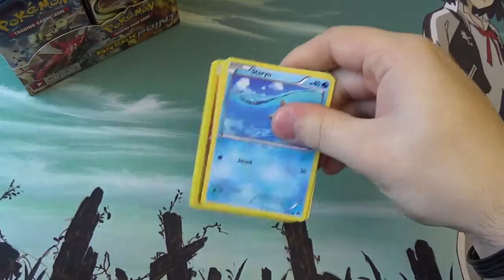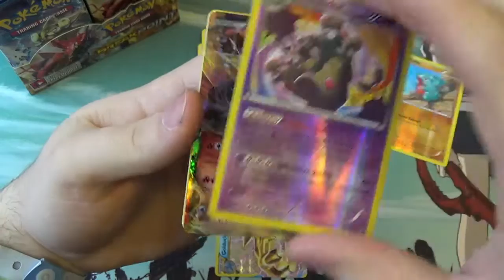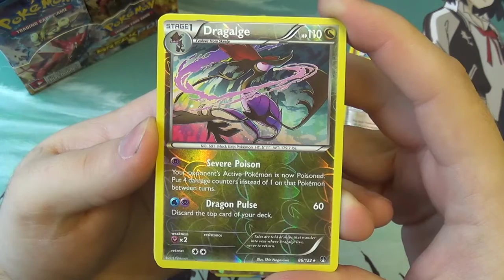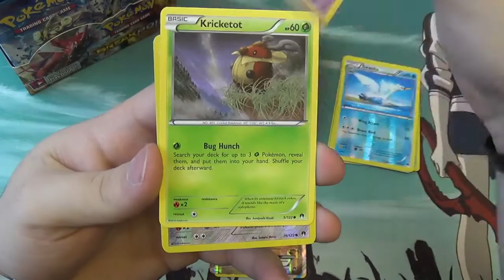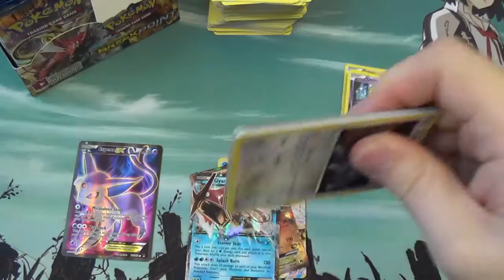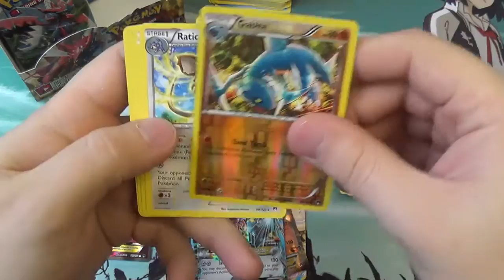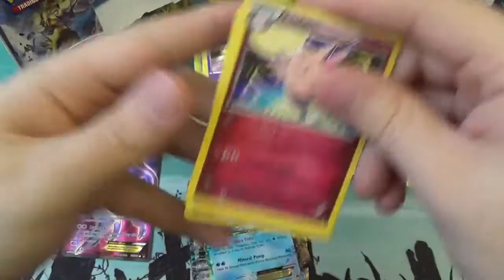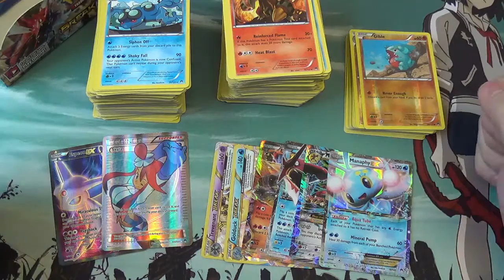Pokemon BREAKpoint Booster Unboxing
Big Orbit's Simon unboxes and discusses the cards in the new BREAKpoint set for Pokemon - Pick up Pokemon singles and sealed packs/boxes